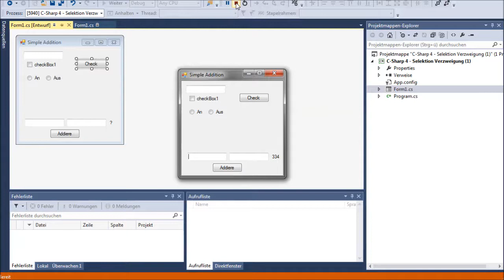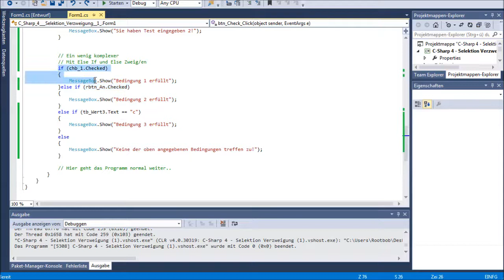C# 2013 Tutorial 4 - Verzweigungen mit If (A) [E-Learning] (Programmieren lernen)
Im ersten Video bezüglich der Verzweigungen und Selektion, gehe ich auf die Grundkenntnisse bezüglich dieser ein.

Der Teil B des Videos wird sich noch mehr auf unsere erste App mit dem kleinen Additionsbeispiel beziehen.